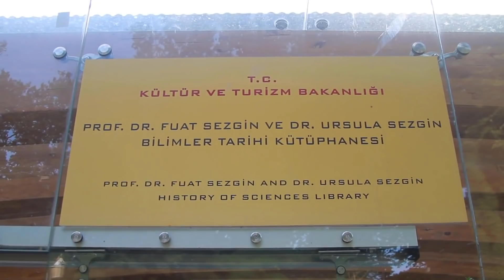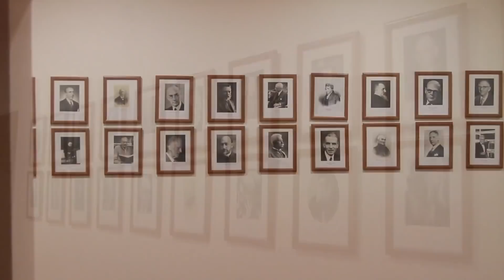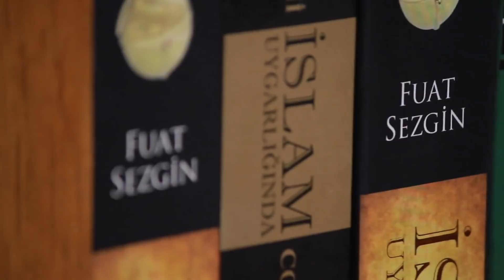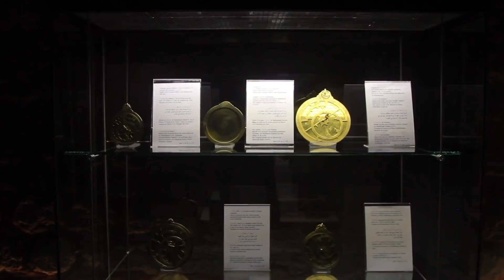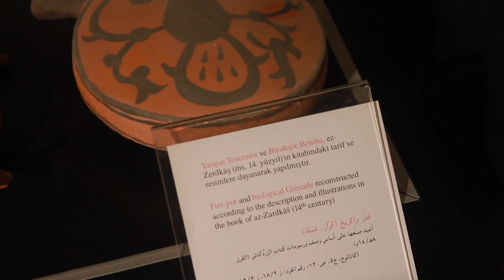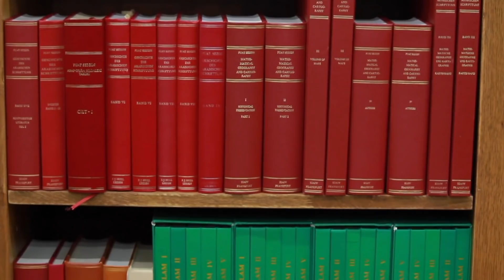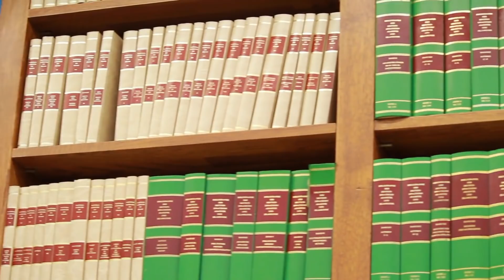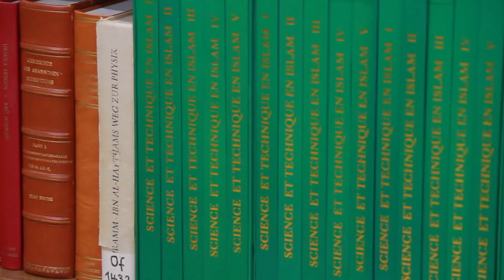Fuat Sezgin'in Vefatının Yıl Dönümü ve Bilim Tarihi | AçıkBeyin Belgeselleri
30 Haziran 2020 - Fuat Sezgin'in Vefatının Yıl Dönümü ve Bilim Tarihi

Prof. Dr. Fuat Sezginin vefatının ikinci yıldönümünde Bilim Ofisi öğrenci kulübünün öncülüğünde AçıkBeyin olarak Prof. Dr. Fuat Sezgin ve Dr. Ursula Sezgin Bilimler Tarihi Kütüphanesi'ni ve İslam Bilim ve Teknoloji Tarihi Müzesi'ni ziyaret ettik. Kütüphane Müdürü Mehdi Yenidoğan bize Fuat Sezgin'in sıra dışı yaşamı ve eserleri konusunda şaşırtıcı bilgiler verdi. Ayrıca Müze Müdürü Ziya Karatekin ve Müze Rehberi olan Tuğba Yılmaz müze hakkında bizi bilgilendirdiler. Bu belgeseldeki desteklerinden ötürü onlara teşekkür ederiz.

Hocamızı rahmetle anıyor ve yeni dönemin gençlerine bir nebze olsun ilham olsun umuduyla, bu güzel ziyaret ve sohbetimizin kaydını sizlerle paylaşmaktan sevinç duyuyoruz.

Prof. Dr. Fuat Sezgin ve Dr. Ursula Sezgin Bilimler Tarihi Kütüphanesi